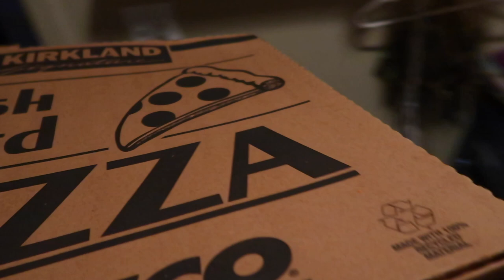ENJOYING THE CHAOS OF HOLIDAY FAMILY PHOTOS & GINGERBREAD HOUSE MAKING | CHRISTMAS VLOGS 2022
AMAZON FAVORITES:

LUG TRAVEL BAG:

MICROFIBER BEACH (TRAVEL) TOWELS:

GoPro HERO9 BLACK CAMERA:

Canon PowerShot G7X Mark II Digital Camera:

Monitor Stand Riser Desk Organizer:

Bookshelf for Desktop Storage:

ART MARKER SET:

CURRENT PHONE CASE:

FETCH APP -2000 BONUS points w/ REFFERAL CODE:
5KKJA